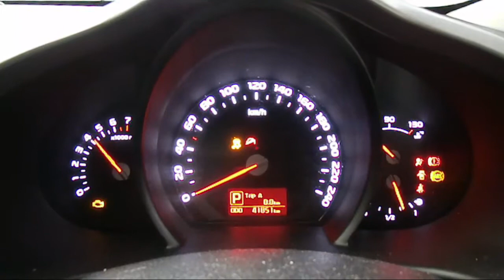WRECKING 2014 KIA SPORTAGE 2.0 AUTOMATIC (C20505)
We are currently wrecking this 2014 KIA SPORTAGE 2.0 AUTOMATIC (C20505).